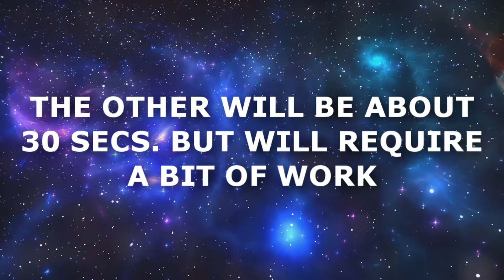QUICK CHANNEL UPDATE